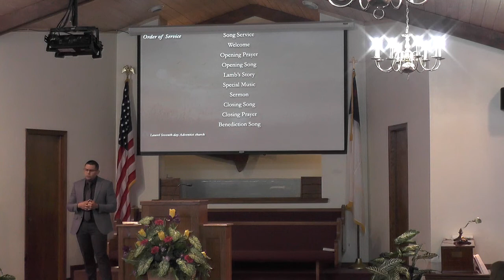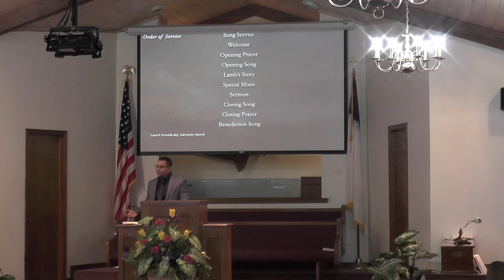THE GREATEST LOVE: Pastor Josue Sanchez, Laurel SDA Church 02/13/2021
Pastor Sanchez is our speaker today. He is the GSC Youth Director.